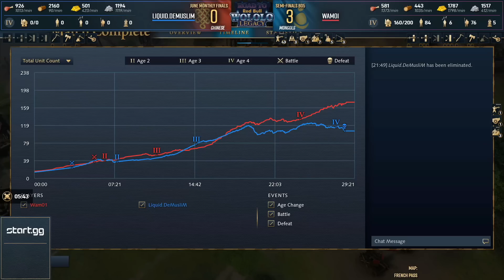DeMusliM vs Wam - Road to Red Bull Wololo - MONTHLY FINAL ~ Age of Empires 4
Casters: Killer Pigeon and Lidakor
Road to Red Bull Wololo is a series of 16 Age of Empires 4 tournaments in which players compete for the right to attend Red Bull Wololo: Legacy, a $300,000 tournament in Heidelberg, Germany. In addition there is $44,000 in bonus prize money up for grabs!